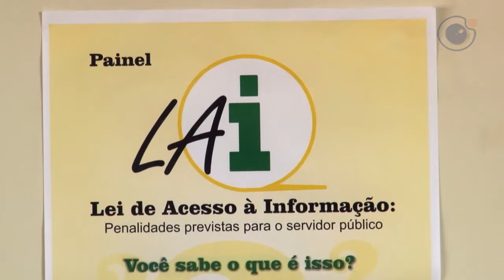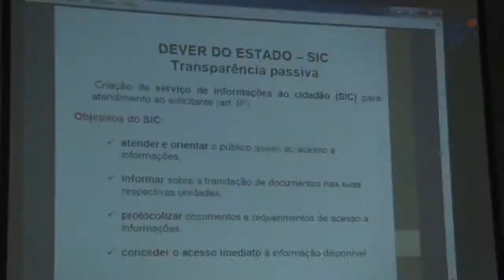LEI DE ACESSO A INFORMAÇÃO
A UNEB, em parceria com a Ouvidoria da Câmara Municipal de Salvador e a Controladoria Geral da União – Seção Bahia (CGU-BA), promoveu, no dia 05 de dezembro de 2014, o Painel Lei de Acesso à Informação – penalidades previstas para o servidor público.